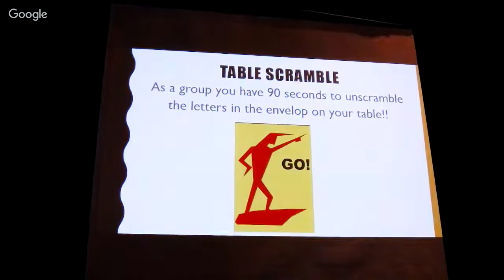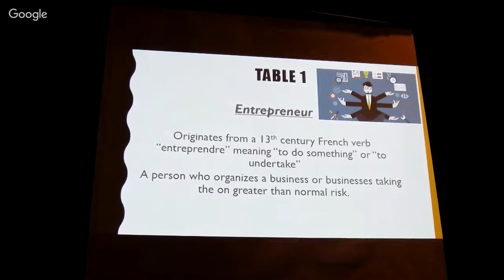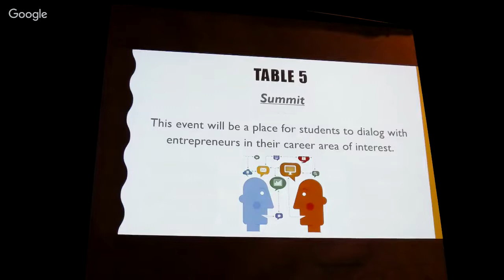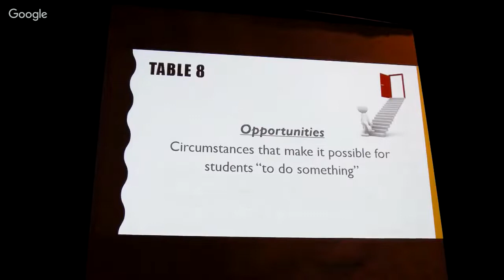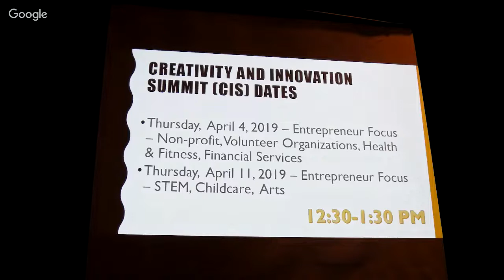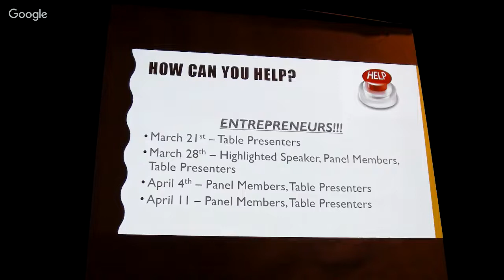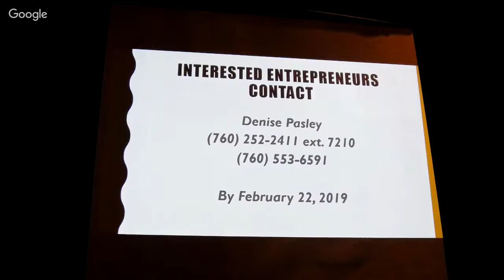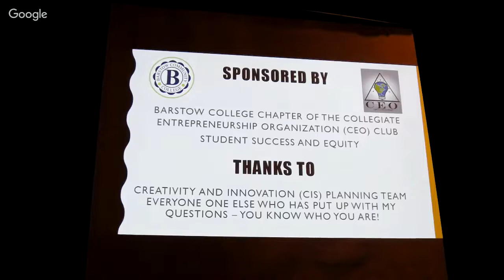All College Meeting 01-15-2019